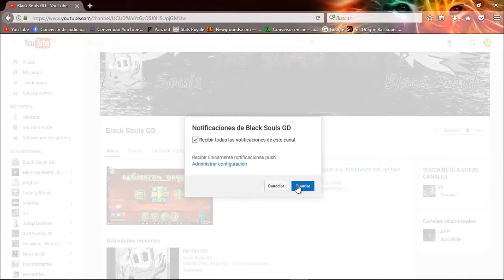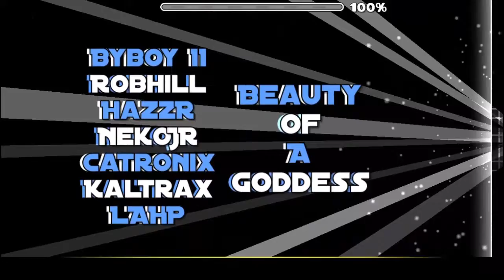Niveles Destacados #4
Hola chicos y chicas hoy les traigo un nuevo vídeo para el canal, Niveles Destacados #4

^° Derechos de la canción: C-Enterprise

Si quieres participar en mi próximo collab solo tienes que seguir 3 pasos.

1: Ser buen decorador
2: Cumplir el límite de creación (segundos)
3: Mostrar un nivel tuyo con tu mejor decoración.

Si te ha gustado el vídeo no olvides suscribirte a mi canal, tampoco te vayas sin dejar un like a este vídeo, activa la campanita de notificaciones para no perderte ninguno de mis vídeos.

®: Derechos de autor reservados cualquier copia de este vídeo o miniatura sera penalizada.

^° Si quieres contactar conmigo abajo te dejo los métodos de comunicación efectivos.

* Acepto todas las solicitudes de amistad en Geometry Dash.

^° Metas a cumplir:

* 100 Suscriptores v
* 150 Suscriptores v
* 200 Suscriptores v
* 500 Suscriptores ×
* 1000 Suscriptores ×

* Gracias a todos los que me apoyan :D * Somos una gran familia y cada vez crecemos mas!*

^° Hasta el próximo vídeo Adiós. :3